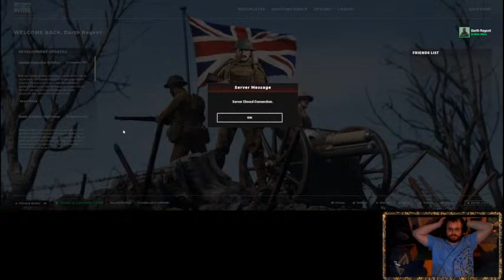BTW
They're making me put something here so i am